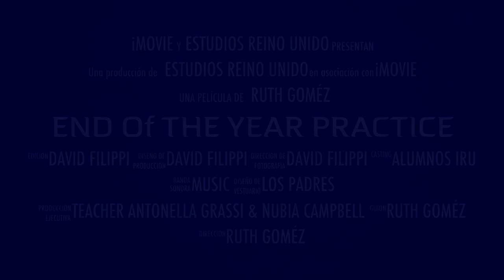Conversación oral en ingles de alumnos de 5 años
Exposiciones orales
Video para el Examen Oral de Inglés??
Exposiciones orales en inglés
Conversacion en Ingles: Leccion Uno (Principiantes)
Aprender inglés. Conversación para aprender inglés
Aprobar un examen oral en inglés
video de ingles leccion oral
video ingles (examen oral)
trabajo ingles oral video
Ejercicios ingles Oral
Aprenda Hablar y Pensar en Inglés
Examen oral de Inglés
Flyers
Starters